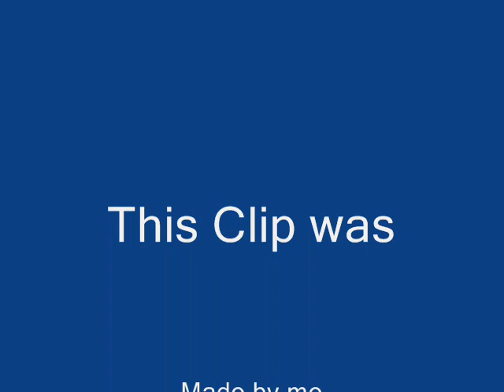His brilliant carreer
Robert's brilliant carreer.
I can't take my eyes off of him